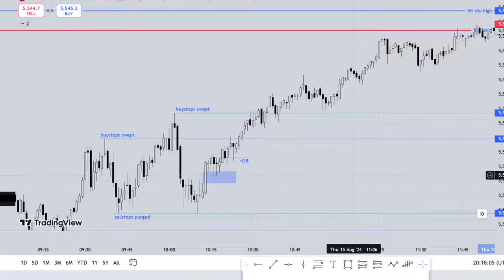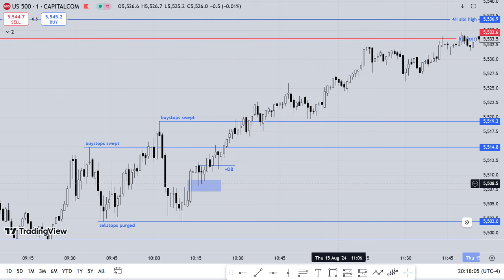Becoming A Precision Based Trader | ICT Trading Motivation